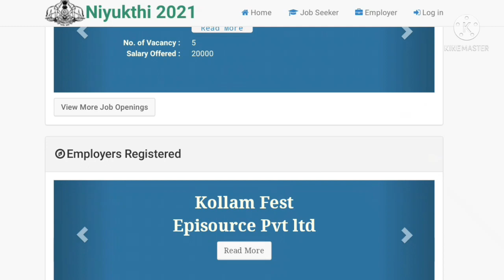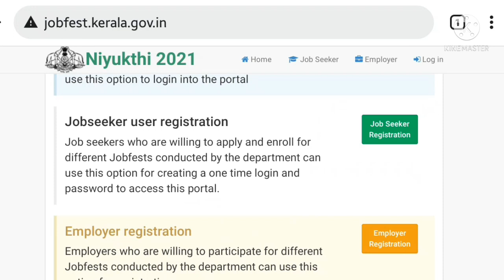NIYUKTHI JOB FEST 2021-JOB FAIR/കേരളത്തിൽ 10,000+ഒഴിവുകൾ -എല്ലാ ജില്ലയിലും ഇന്റർവ്യൂ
Niyukthi Job Fest 2021-22 : Kerala Job Fair Registration /Niyukthi Job Fair.